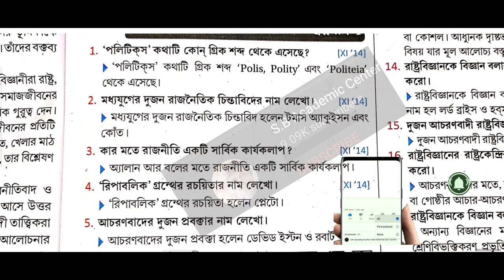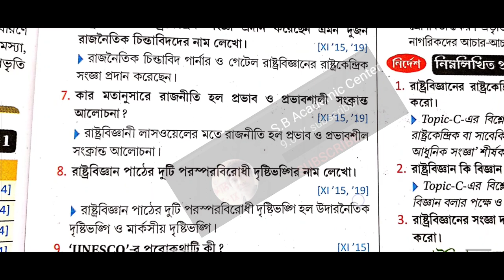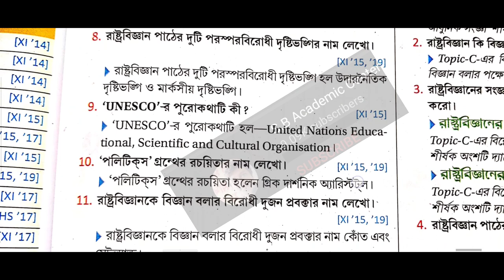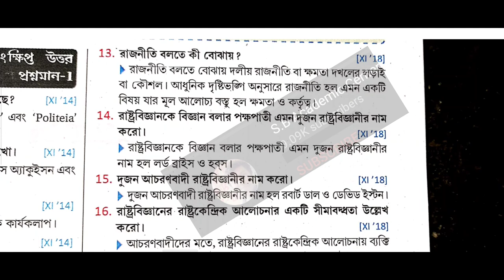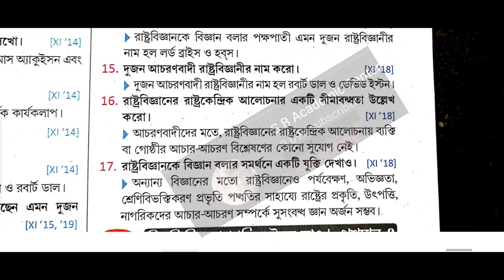Class-11 Political Science Suggestion 2023 MCQ SAQ SOLVED/Class-XI Political Science Question Answer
@Cass11 Political Science A to Z Mcq and Saq

@একাদশ শ্রেণীর রাষ্ট্রবিজ্ঞান বিষয়ে সংশোধিত নতুন সিলেবাস অনুযায়ী সমস্ত MCQ & SAQ একটা ভিডিওতে। যেহেতু 2021 সালের সিলেবাসে 2023 সালে পরীক্ষা হবে সেহেতু এই ভিডিওটি 2023 সালের জন্য খুবই গুরুত্বপূর্ণ।

Class 11
 Pol Science, Suggestion
2023
MCQ
class 11 political science suggestion 2023
 political science class 11 bengali
class 11 political science suggestion 2023Mcq
 Question Answer
 Class XI
 2022
A to Z Suggestion class 11
Class 11 Political Science SAQ
Class XI Political Science Suggestion 2023
Samrat Exclusive
 Wbchse 2023